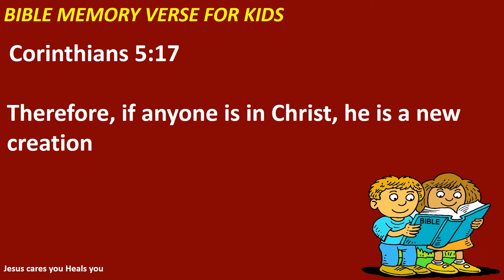2 Corinthians 5:17Therefore, if anyone is in Christ, he is a new creation/Jesus caresyou heals you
#2 Corinthians 5:17
Therefore, if anyone is in Christ, he is a new creation
Biblestory
todaybibleverse in tamil
Bible quiz